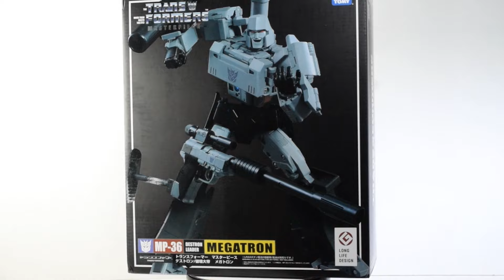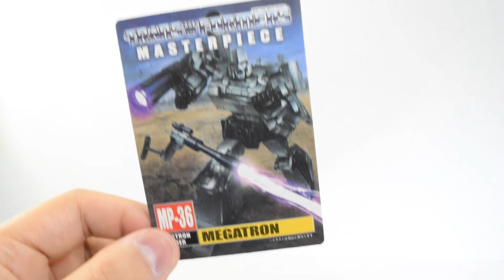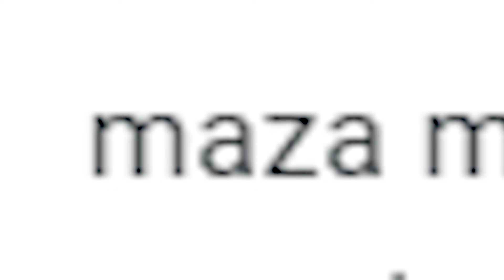MEGATRON (KO) | Masterpiece 36 Knock-Off | Review en ESPAÑOL!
NOTA: *Accidentalmente subí una versión de menor calidad (720p30fps) así que decidí volver a subir la versión buena*

Segunda figura G1? Alguien gusta?
Aquí les dejo una nueva review!
La proxima semana hablaremos de patas ;)

Checa más reviews!